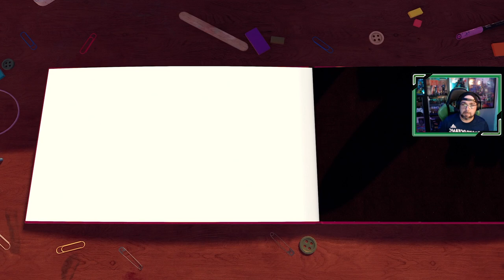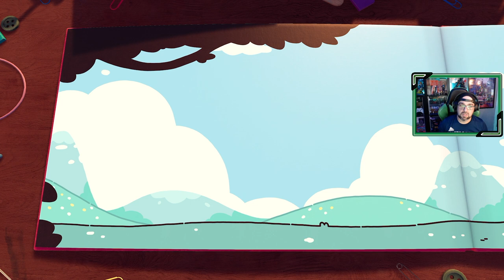El Escudero Valiente | # 2 | "Un sendero traicionero"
Comenzamos la historia de Jota, un joven héroe de cuento que salva el mundo del malvado Gruñonzón, hasta que un día algo sucede y el cuento está apunto de cambiar por completo.

Capítulos 3 y 4 del juego